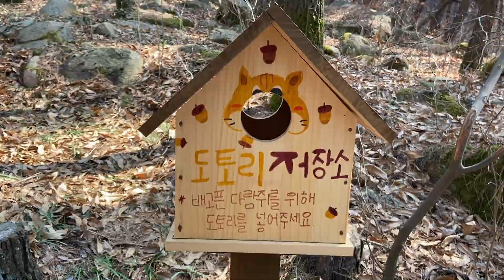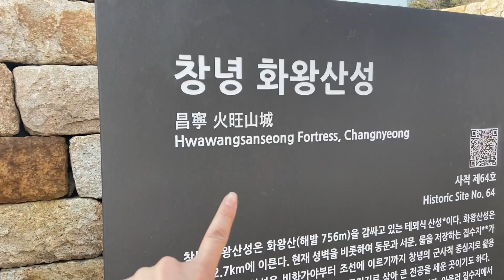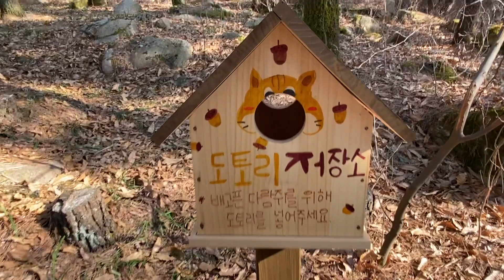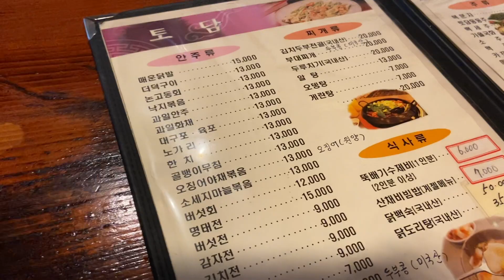SUB) 등산하면 김밥이라는 미국인 남자친구랑 등산하다 길 잃는 vlog ⎮김밥, 생일파티, 영어로 욕배우기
*한국어 cc 자막 키고 보세용

정상에서 먹는 김밥이 최고라는 미국인 남자친구;;